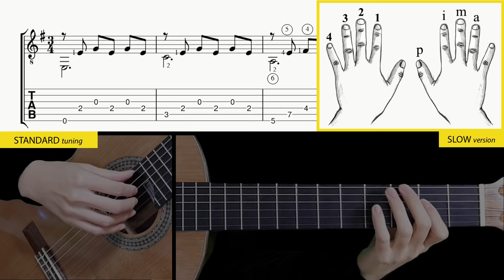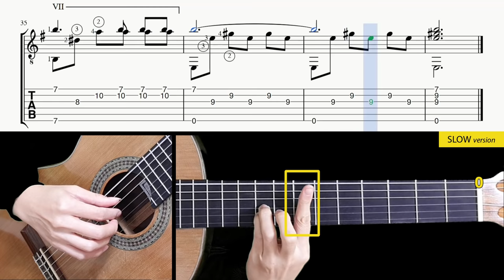(Schubert) Serenade - Guitar Lesson + TAB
00:00 Normal tempo performance
02:03 Tab & Slow tempo lesson